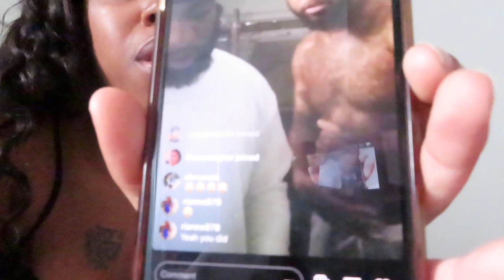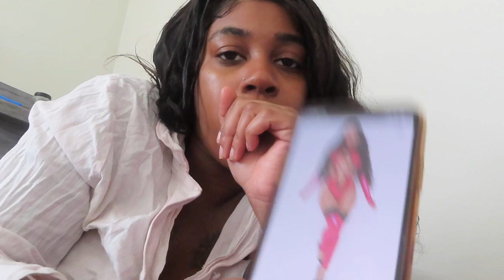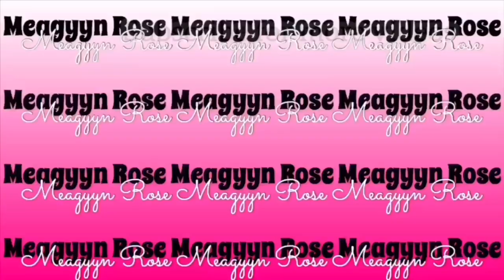Bruh I’m sick and tired of everything 😩🤦🏾‍♀️ Day in my life (RANT) | Vlog